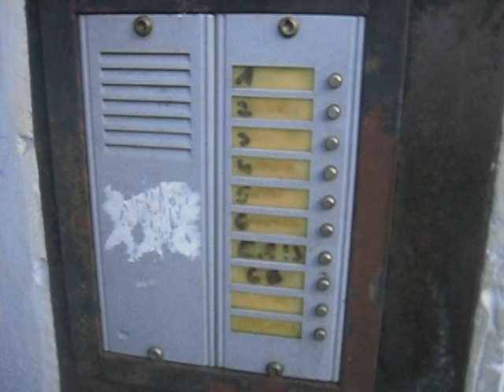Conversations Lattice, 14.i.15, Poznań (Wild-jah)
It's 'malbush,' from the Qabbala, the unseen discerned from what nakedly can be heard, like 'painting the lion from the claw,' if one really wants, or, simply listening intensely to your own hearing of it